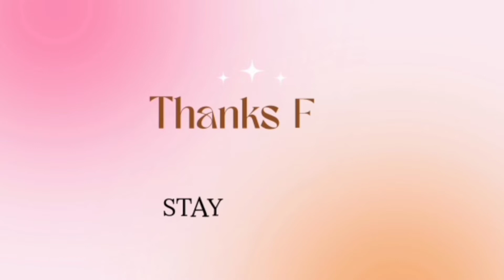Rattan earrings Design | Women's fashion Accessories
4 Pairs Rattan Lightweight Earrings Design You can Buy these beautiful Earrings in just one click

Exquisite design: nice straw wicker earrings set, including 4 different shapes rattan earrings, each pair of rattan earrings is handmade and delicately designed meet your different needs and make you more attractive
Lightweight: each pair of woven rattan drop earrings weighs only about 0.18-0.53 oz/ 5-15 g, the lightweight won't make you feel uncomfortable, won't hurt you even when you wear them for a long time
Rattan material: these bohemian straw wicker earrings are made of rattan fiber, which is a popular element, and this kind of material is very durable, so you can use them longer and needn't worry about being broken easily
What you can get: this set comes with 4 pairs of bohemian rattan earrings, and each pair is different from each other, easy to match your clothes, you can share them with your friend, also a good gift for ladies
Applicable occasions: these bohemian earrings can be applied to most occasions, you can wear them to attend parties, weddings and celebrations, also suitable for daily wearing, make you look more beautiful and elegant

4 Pairs Rattan Earrings Lightweight Geometric Tassel Woven Bohemian Earrings Handmade Straw Wicker Braid Hoop Drop Dangle Earrings For Women Girls (Style A)